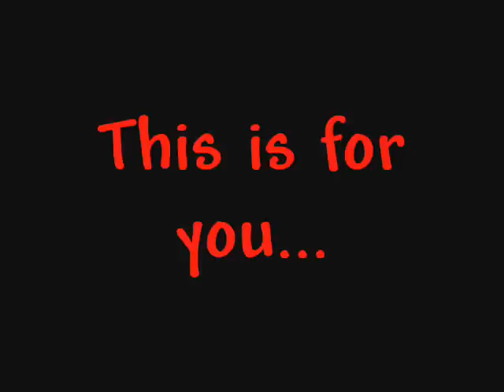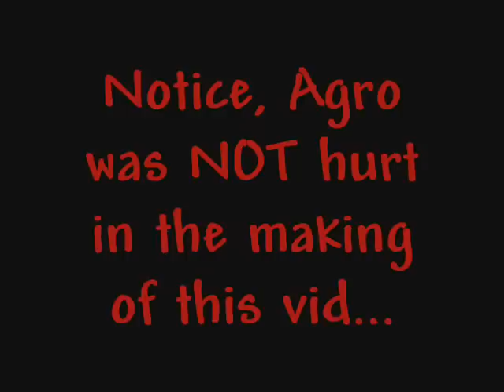SOTC agro jumping 101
hmmm made for a friend kuz he aksed me too, PLUS it's different from killing colossi all day. enjoy :D
 also I used moto agro :P...don't ask lol